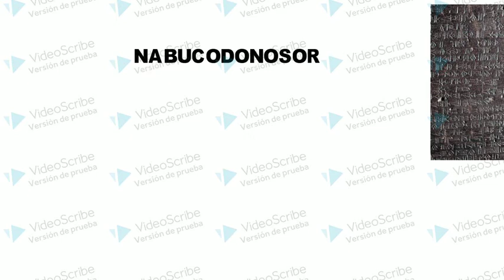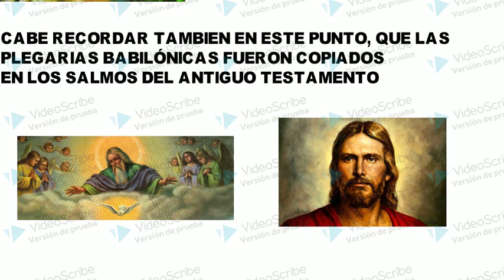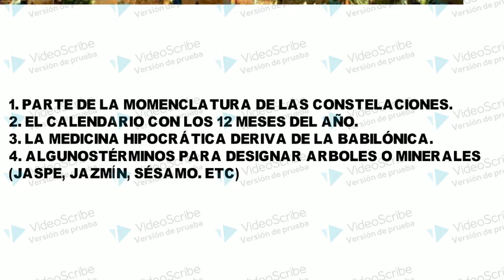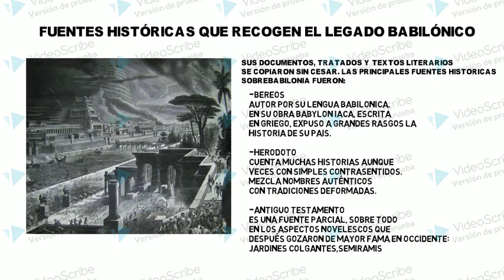BABILONIA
historia de babilonia